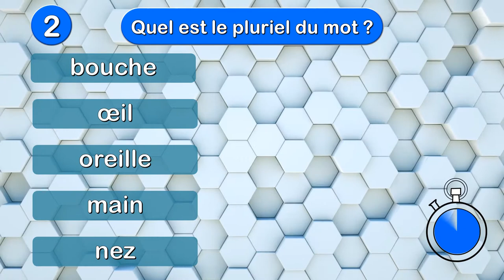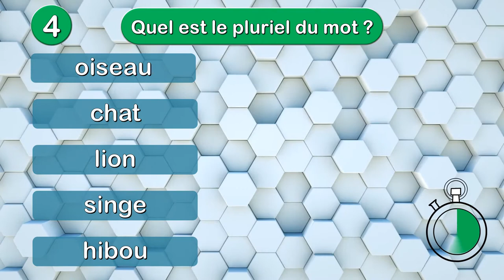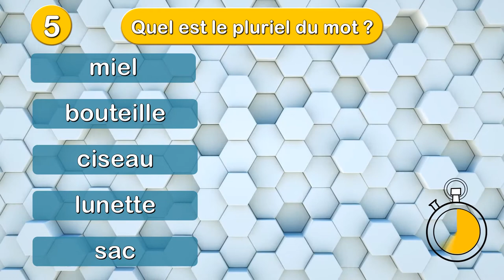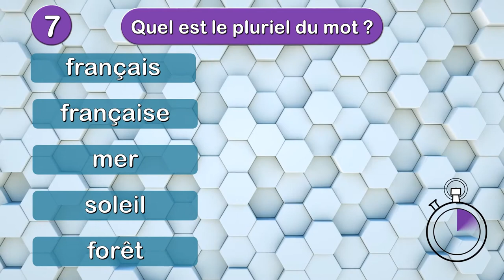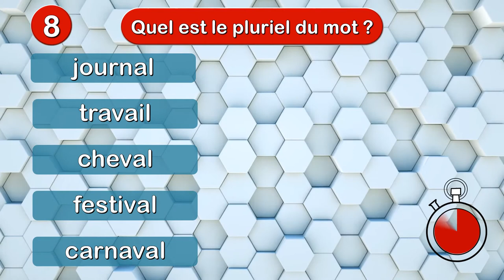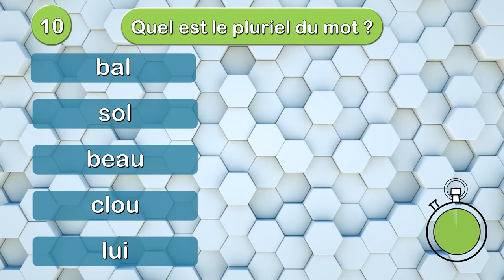Orthographe et Grammaire Française : Le Singulier et le Pluriel des Noms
Les noms peuvent être employés au singulier ou au pluriel. Concernant le pluriel des noms, la règle de grammaire dit : on obtient le pluriel d'un nom en ajoutant la lettre S à la fin du mot au singulier, mais il existe des exceptions que vous devez connaître :
1- Les noms qui se terminent par S, X ou z ne changent pas au pluriel.
2- Les noms en au, eau ou eu prennent un X au pluriel.
Exceptions : quatre noms prennent un S : sarrau, landau, bleu, pneu.
3- Les noms en ou font leur pluriel en S, sauf les 7 noms suivants : bijou, caillou, chou, genou, hibou, joujou, pou qui font leur pluriel en X.
4- Les noms en ail prennent un S au pluriel, sauf les 9 noms suivants : bail, corail, émail, fermail, soupirail, travail, vantail, ventail et vitrail qui changent le ail en aux au pluriel.
5- Les noms en al font leur pluriel en aux, sauf une douzaine de noms qui prennent un S : aval, bal, cal, carnaval, chacal, choral, cérémonial, festival, nopal, pal, régal, narval, récital, serval.

Dans cette vidéo tu vas tester tes connaissances de la langue française à travers ce jeu éducatif du singulier et pluriel, ce qui va te permet d’apprendre le pluriel des mots, d'enrichir ton vocabulaire français et d’améliorer ton niveau d’orthographe.
La vidéo est sous forme d'un exercice de 50 mots dont il faudra trouver le pluriel dans un délai de 10 secondes.
00:10 1 | Quel est le pluriel du mot ? ( doigt, ongle, lèvre, cheveu, moustache )
00:41 2 | Quel est le pluriel du mot ? ( bouche, œil, oreille, main, nez )
01:13 3 | Quel est le pluriel du mot ? ( genou, pied, menton, poil, orteil )
01:44 4 | Quel est le pluriel du mot ? ( oiseau, chat, lion, singe, hibou )
02:15 5 | Quel est le pluriel du mot ? ( miel, bouteille, ciseau, lunette, sac )
02:46 6 | Quel est le pluriel du mot ? ( ordinateur, clavier, bureau, crayon, cartable )
03:17 7 | Quel est le pluriel du mot ? ( français, française, mer, soleil, forêt )
03:49 8 | Quel est le pluriel du mot ? ( journal, travail, cheval, festival, carnaval )
04:20 9 | Quel est le pluriel du mot ? ( maximum, minimum, minimal, monnaie, difficile )
04:52 10 | Quel est le pluriel du mot ? ( bal, sol, beau, clou, lui )